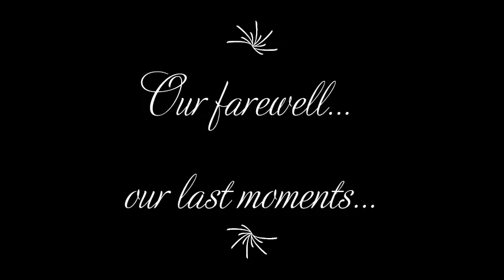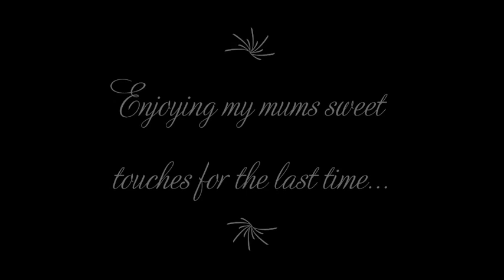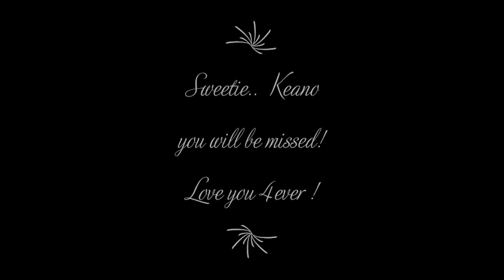Keano's forever goodbye